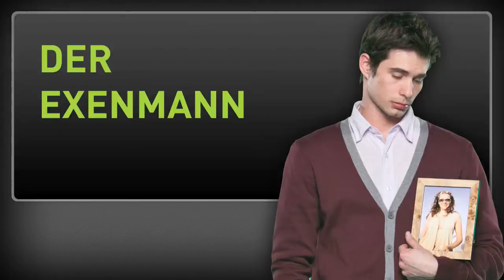08 TripleEx_GER_HD2.mov